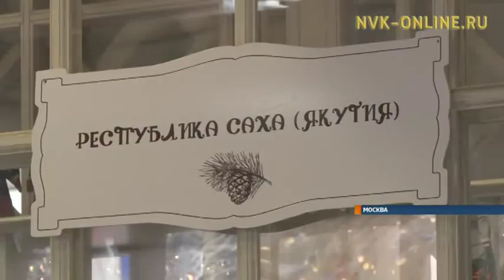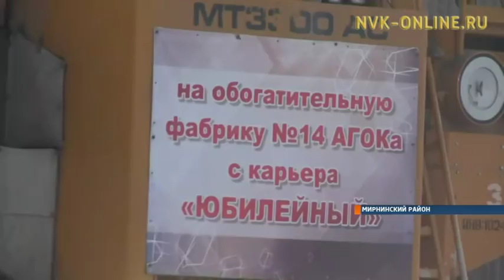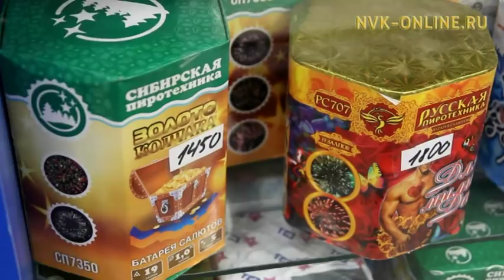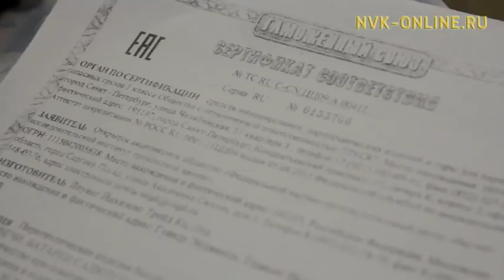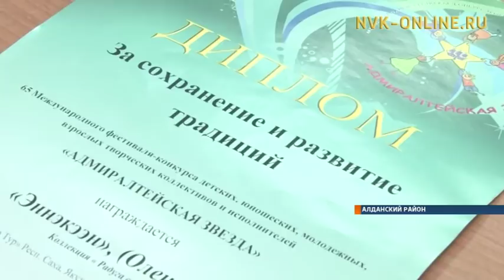Информационная программа «Якутия». Выпуск 13.12.2017 в 14:45